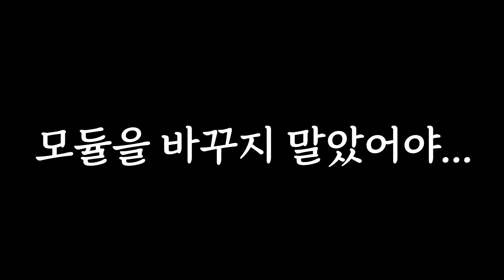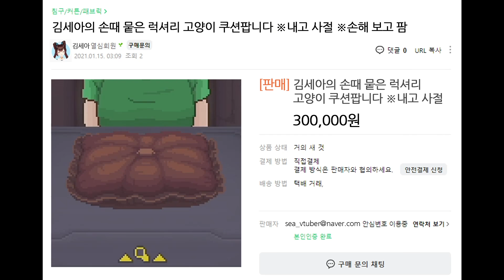미개봉이지만 사용감은 좀 있어요 [우산금지 No Umbrellas Allowed]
에이 장사 그렇게 하는 거 아닌뒈~
후려 쳐버리고~ 흔들어 탈탈 털어 재껴야 제맛이재~v(^∀^*)

Editor. 년준 님

본 영상 내 일부 손님 음성은 인공지능 성우 서비스 타입캐스트에서 제작되었습니다.
(인공지능 성우 영길 외 3명)